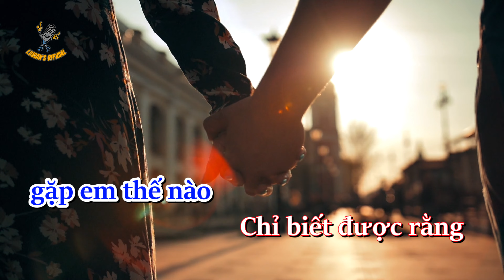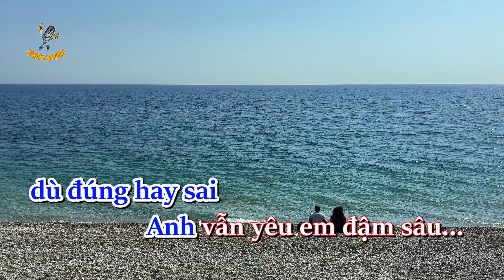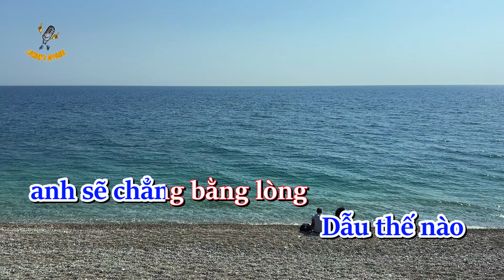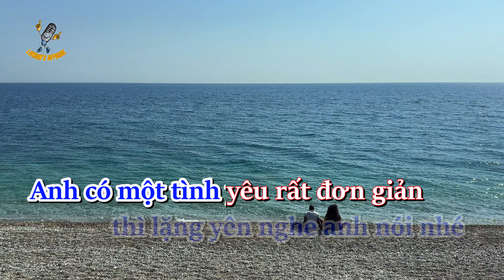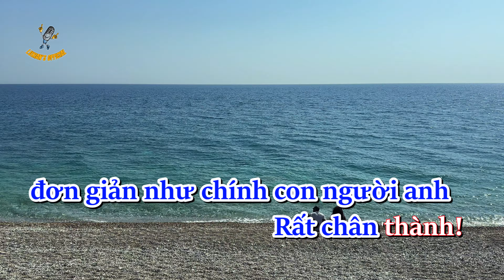Karaoke | Đơn Giản Anh Yêu Em [ KHÔNG BÈ ] | Hồ Quốc Việt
Đơn Giản Anh Yêu Em - Hồ Quốc Việt (Không Bè)
Sáng tác: Phạm Bảo Nam
Anh chẳng còn nhớ cảm giác đầu tiên gặp em thế nào
Chỉ biết được rằng anh thấy bồi hồi
Dường như anh đã trót yêu em.
Mọi người xung quanh từng nói
Về em chẳng như anh nghĩ
Bỏ ngoài tai thôi, dù đúng hay sai
Anh vẫn yêu em đậm sâu.
Chưa một lần anh thấy hối hận
Vì những gì anh đã chọn
Anh biết rằng trên thế giới này
Chẳng còn lại một người như em.
ĐK:
Anh chẳng thể nào ngừng yêu em
Vì niềm vui bên em quá lớn
Dẫu thế nào anh sẽ chẳng bằng lòng
Để mất em trong cuộc đời.
Nếu thật lòng em còn hoài nghi
Thì lặng yên nghe anh nói nhé
Anh có một tình yêu rất đơn giản
Đơn giản như chính con người anh
Rất chân thành.